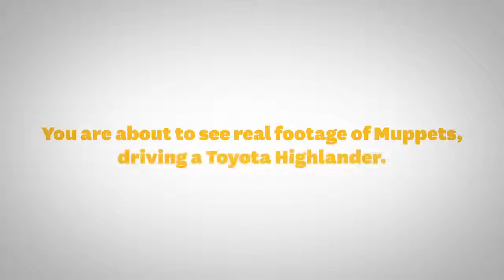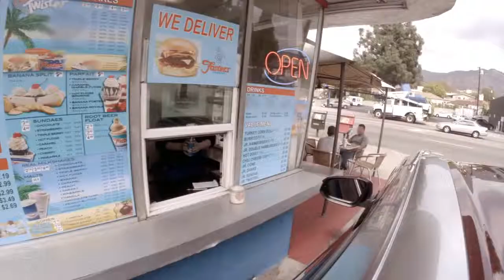The Muppets and Toyota Highlander Get Ice Cream Toyota1